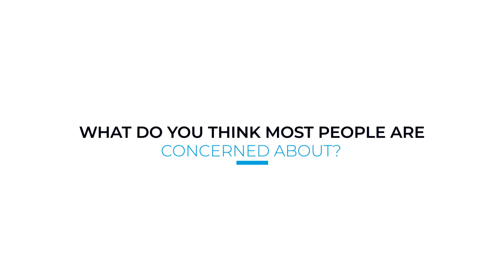COVID-19 Vaccine FAQ: Part 1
Dr. Elizabeth Burns, Chief Medical Officer with the Avamere Family of Companies, answers common questions about the COVID-19 vaccine.